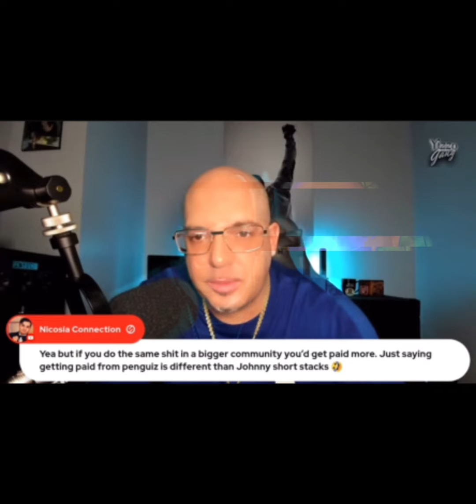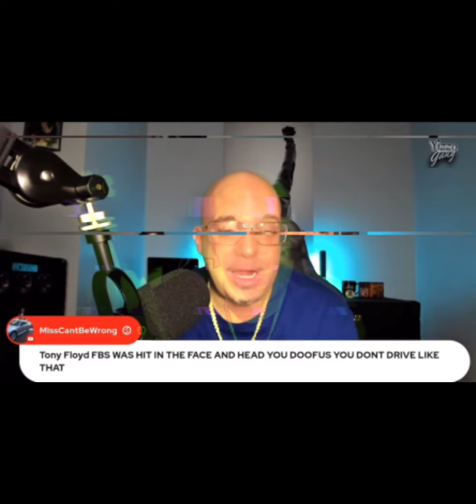Happy MF New Year / Piggy Tries To Convince Everyone He’s Not A P*$$y Again 😂